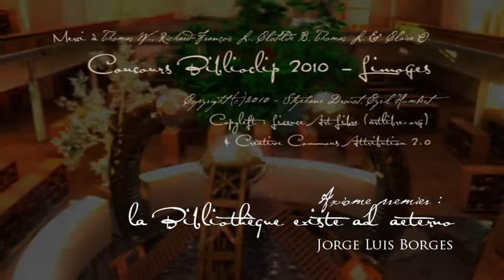L'eau noire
Une jeune fille atteint une bibliothèque, perdue dans le désert. Son but : réactiver la machine qui sommeille en son sein.

Film d'animation de Stéphane Drouot sur une musique originale de Cyril Humbert